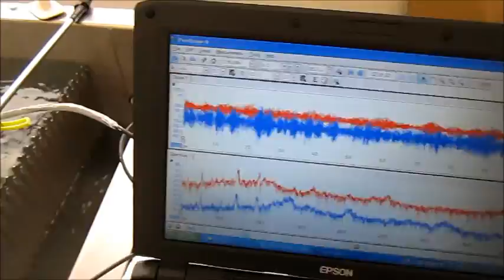超音波とサイバネティクス（流れの観察）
理想的には、単振動とは遠い過去から遠い未来まで時間的に
有限時間の間だけ継続する音符はある帯域にわたる多くの
それらの単振動のどれか一つだけが存在するとみる事はできない。
また音の高さを精密にすれば必然的に時間的な区切りがつかなくなる。

世界は一種の有機体であり、そのある面を変化させるためには

「音響流」を測定・利用する技術を開発しました。